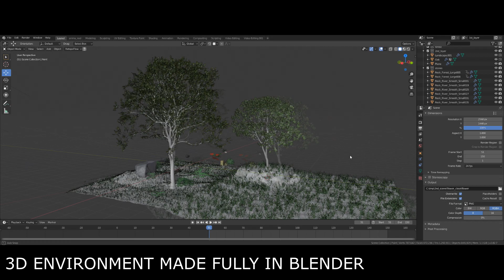Bir Ade - CGI breakdown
Breakdown of Bir Ade santhali video.